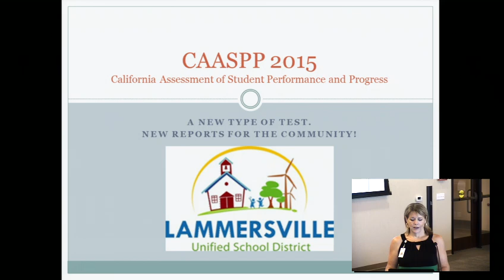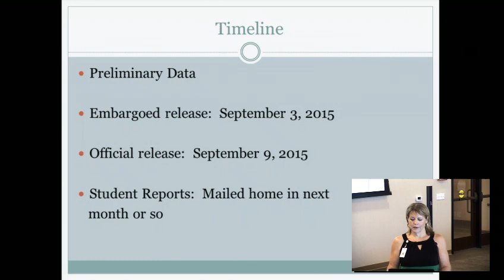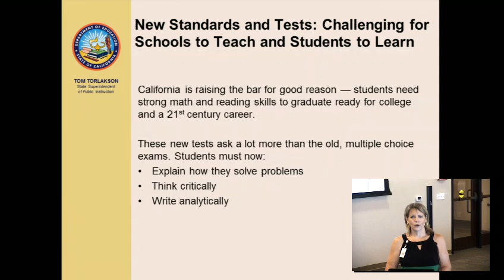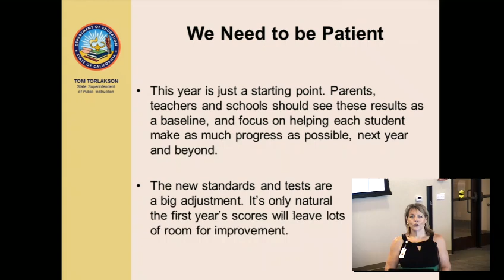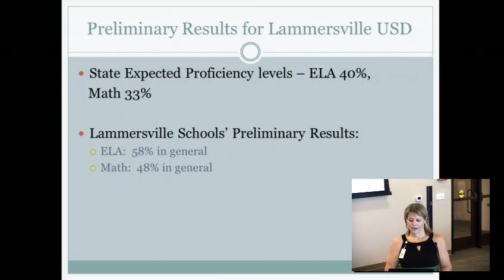Lammersville USD CAASPP 2015 Webisode 1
Introduction to CAASPP Reports 2015 by Lammersville Unified School District.